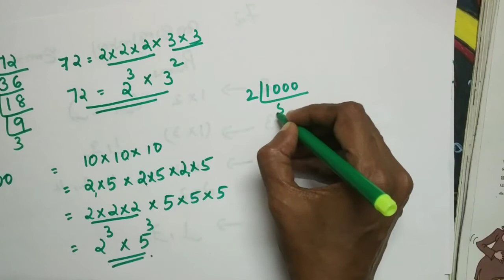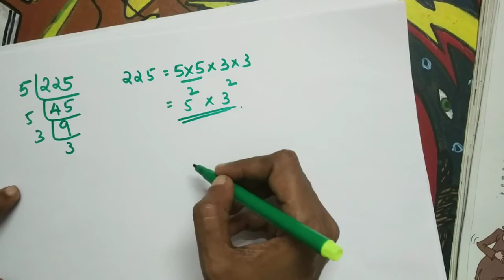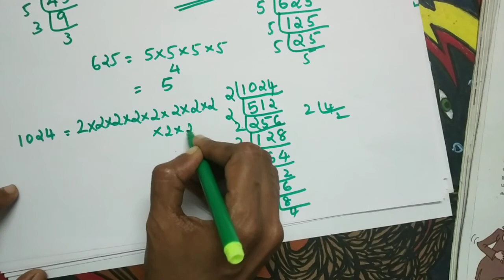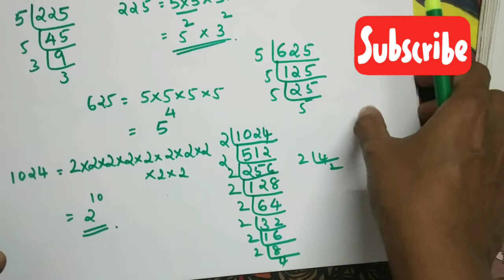Class 7 maths || Unit : ആവർത്തന ഗുണനം || (Part 5)|| Malayalam